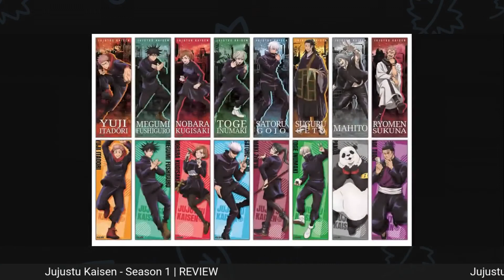Jujutsu Kaisen (SEASON 1) | ANIME REVIEW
Jujutsu Kaisen (SEASON 1) | REVIEW

A boy swallows a cursed talisman - the finger of a demon - and becomes cursed himself. He enters a shaman's school to be able to locate the demon's other body parts and thus exorcise himself.